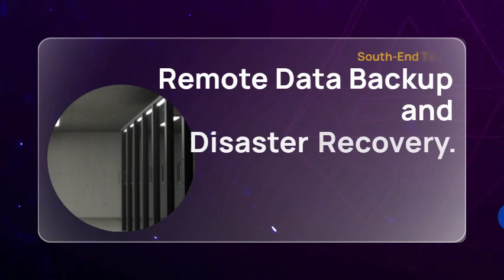RASOMWARE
The primary reason behind the surge in ransomware attacks is that it helps cybercriminals make money easily. Ransomware attacks have devastating effects on targeted systems, rendering files and data inaccessible and taking businesses and services offline.
An example is the issue of Kabarak University losing its Facebook page, to avoid this,